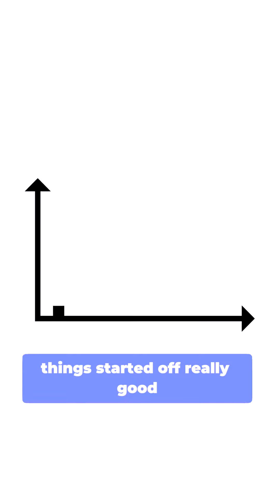What to do when your fitness business is failing and you are not generating leads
If you like my content - please support the creation of new content by buying me a small coffee;

This channel is all about honest, and real conversations centred on developing a resilient mindset, unbreakable confidence and true self-development. Conversations will be open and honest, with people from a variety of backgrounds and different walks of life.

If you are ready to learn more about yourself - and what you can do to level up, then this is the channel for you.